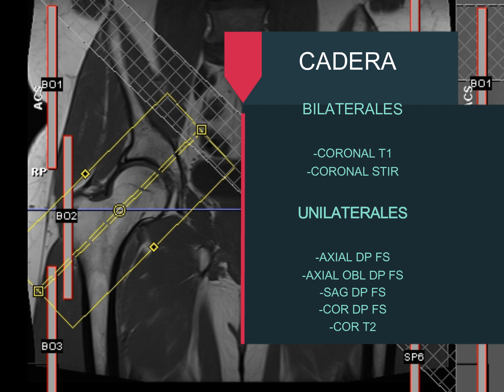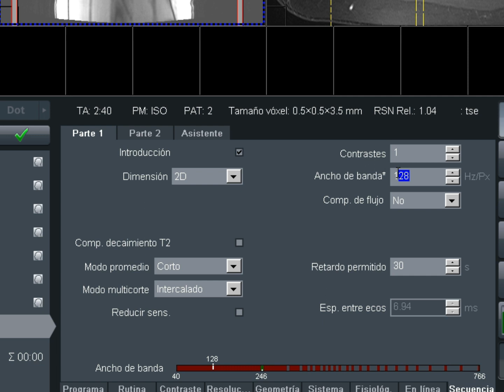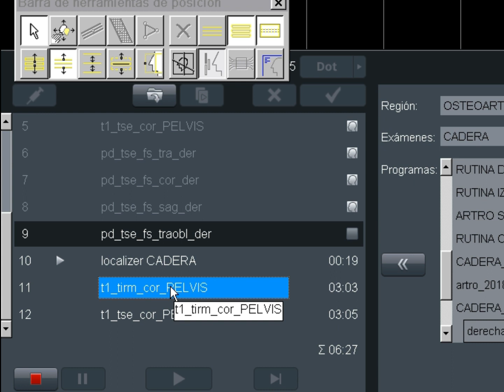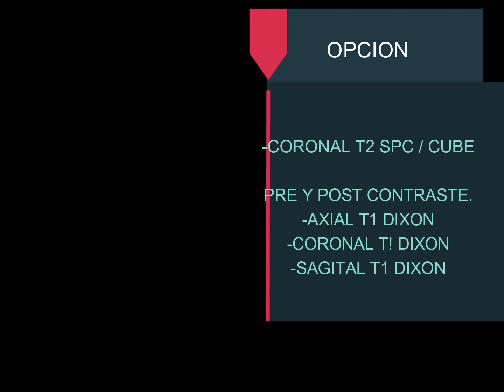PROTOCOLO PELIVS Y CADERA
Protocolo de Resonancia Magnética de Pelvis y Cadera en Plataforma Syngo de Siemens.

Importante:

La RM de Pelvis y Cadera pueden variar en cada Centro Médico u Hospital.
En este caso nuestro protocolo de Cadera, incluye secuencias Coronales ponderadas en T1 y T2 STIR que abarcan toda la Pelvis, para luego continuar con proyecciones dirigidas a cada Cadera en donde destacan las secuencias ponderadas en de Densidad Protónica con Saturación Espectral (Fat Sat) en los 3 planos y Axial Oblicua para la medición del Angulo Alfa en la articulación Coxo-Femoral